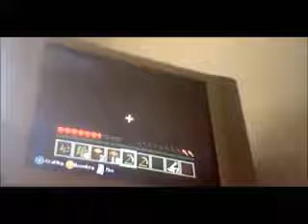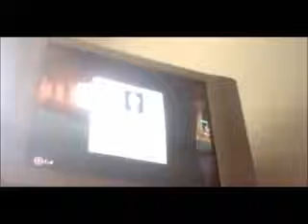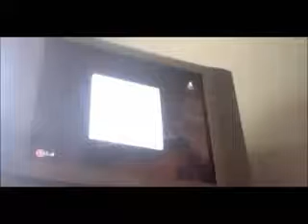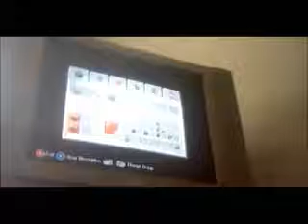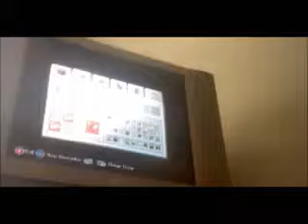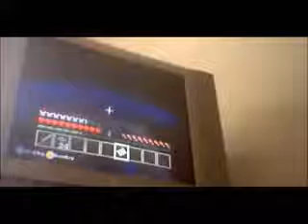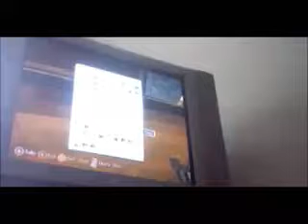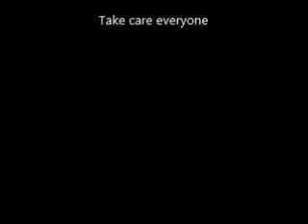qty201 in Minecraft: The Movie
This is the 500th video and i like to celebrate it with a movie that i created with some friends.

Enjoy the 500th Video please